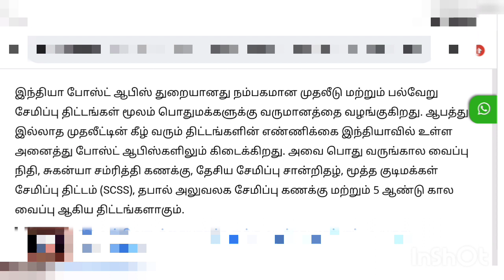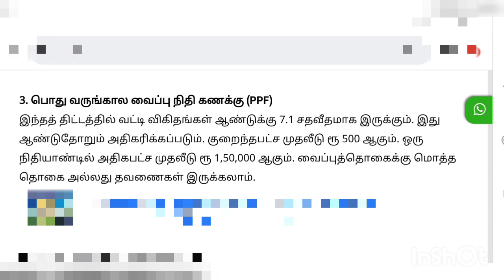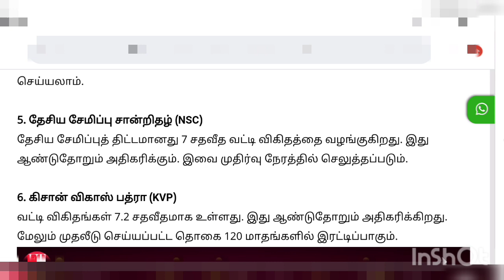Post Office Savings Schemes|போஸ்ட் ஆபிஸ் சேமிப்பு எந்த திட்டத்தில் எவ்வளவு வட்டி கிடைக்கும் தெரியுமா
Post Office Saving Schemes|போஸ்ட் ஆபிஸ் சேமிப்பு எந்த திட்டத்தில் எவ்வளவு வட்டி கிடைக்கும் தெரியுமா?

Post Office Time Deposit Scheme||அஞ்சலகத்தில் 5 வருடத்தில் 6,80,000/- ரூபாய் பெரும் அருமையான திட்டம்

Post Office Public Provident Fund Scheme||அஞ்சலகத்தில் மாதந்தோறும் 500/- சேமித்தால் 39,44,600/- பெரும் அருமையான திட்டம்!

Post Office Senior Citizen Savings Scheme|| அஞ்சலகத்தில் 90 நாட்களுக்கு ஒரு முறை 60,000/- வருமானம்

NSC Scheme in Post Office||60 மாதத்தில் ரூ.7,00,000/- வரை கிடைக்கும் அருமையான திட்டம்

Post Office Monthly income scheme||தபால் துறையில் ஏப்ரல்-1 முதல் மாதம் ரூ.1000/- செலுத்தினால் போதும் பெறக்கூடிய திட்டம்!

Post Office Sukanya Samriddhi Yojana Scheme |அஞ்சலகத்தில் அதிக வட்டி தரும் சூப்பரான சேமிப்பு திட்டம்

Post Office Gram Priya Savings Scheme ||அஞ்சலகத்தில் இப்படி ஒரு ஆயுள் காப்பீட்டு திட்டமா..?

Post Office Savings scheme ||அஞ்சலகத்தில் Single பிரீமியம் செய்தால் போதும் 2 வருடத்தில் 2,32,044/-

Post Office Gram Sumangal Savings Scheme |அஞ்சலகத்தில் Rs.95/- முதலீடு செய்தால் 14 லட்சம் கிடைக்குமா!

SBI Annuity Deposit Scheme | ஒரு முறை முதலீடு வட்டியுடன் சேர்த்து மாதத் தவணைகளில் கிடைக்கும் பணம்

SBI Annuity Deposit Scheme | எஸ்பிஐ ஆண்டு டெபாசிட் திட்டம் | Investment in Tamil

In this video, we have covered the following topics :

- About SBI Annuity Deposit Scheme
- Features of SBI Annuity Deposit Scheme
- Premature withdrawal of SBI Annuity Deposit Scheme
- Calculator of SBI Annuity Deposit Scheme
- Loan  - SBI Annuity Deposit Scheme
- Drawbacks of SBI Annuity Deposit Scheme

SBI Special FD Scheme 2023 | sbi new scheme | sbi amrit kalash deposit in tamil

sbi fd rate 2023

sbi term deposit scheme

sbi special term deposit scheme
State Bank of India – Fixed Deposit – Amrit Kalash Deposit Scheme

- Features of Amrit Kalash Deposit Scheme
- FD Interest Rates – Regular Citizens & Senior Citizens
- Fixed Deposit Calculator for Regular Citizens & Senior Citizens